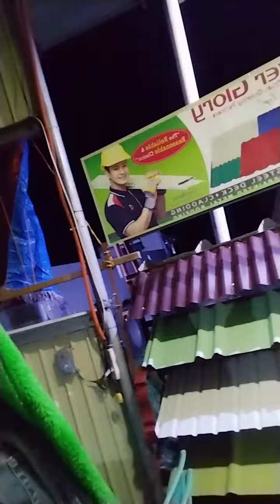ever glory corp...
murang yero guiys